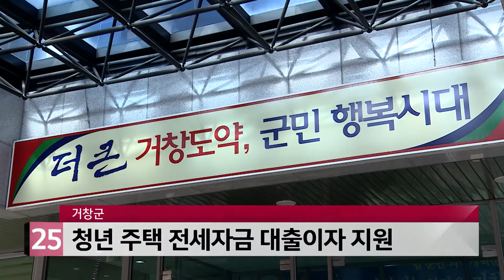거창군, 청년 주택 전세자금 대출이자 지원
거창군이
2020년 하반기 청년 주택 전세자금
대출이자 지원사업을 추진합니다.